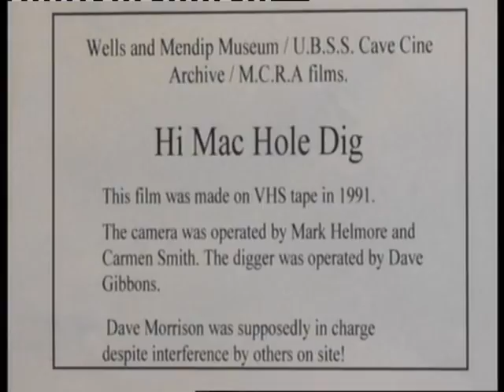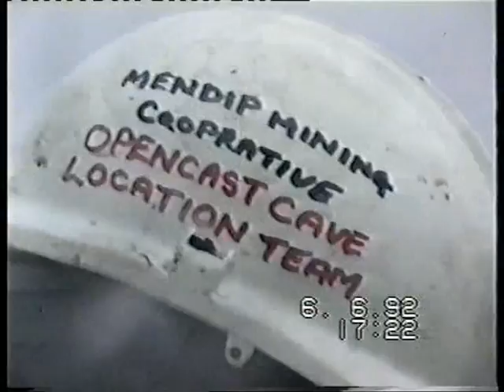Opening Hymac Hole - 1991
This film was made on VHS Tape. The digger was operated by Dave Gibbons. Dave Morrison was supposedly in charge despite interference by others on site!
Length 8 minutes 49 seconds. Filmed by Mark Helmore & Carmen Smith.